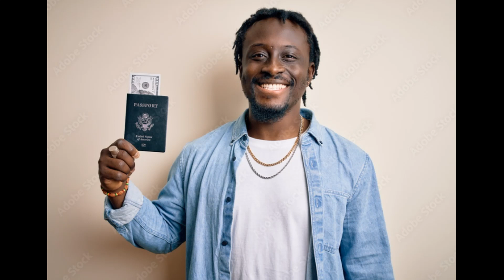PASSPORT BROS MUSIC VIDEO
This video is a tribute to the PASSPORT BROS, Enjoy!